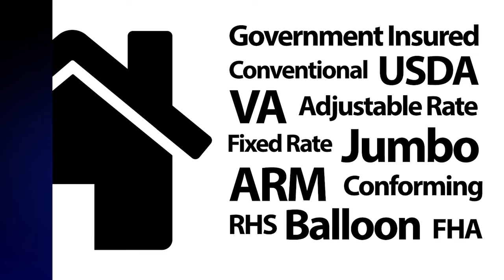15 Year vs 30 Year Mortgage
Determining the life of your mortgage loan isn’t always easy, and both the 15-year and 30-year come with pros and cons. Check out our short video to learn more about the differences.